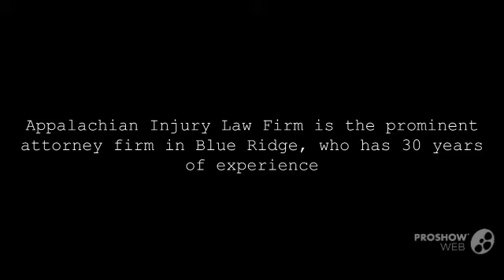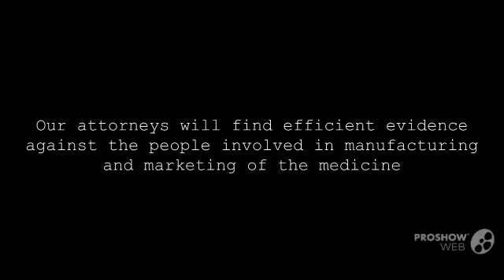Appalachian Injury Law Firm – Best Firm with Expert Product Liability Lawyer in Blue Ridge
Appalachian Injury Law firm is the well known firm, who dedicated to provide best attorney services for product liability case in Blue Ridge. We have more than 30 years of experience in various legal cases. Product liability will lead to serious injury and even there may be a chance leading death too. You can apply for the financial compensation legally. In this case, product liability attorneys of Appalachian firm will help you to get the maximum compensation to recover you.